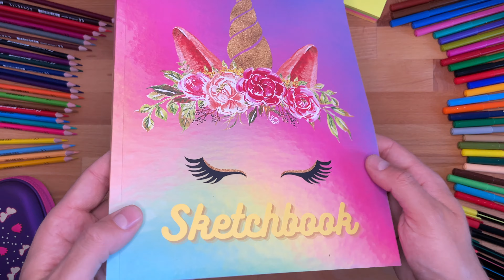Sketchbook: Cute Unicorn Sketchbook / Notebook for Drawing, Doodling, Sketching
Unicorn Sketchbook / Notebook for Kids

This cute unicorn notebook is made to encourage girls to express their creativity. With 147 large blank pages - a great space for your creative mind and fun activities. Perfect for sketching, drawing, doodling, journaling and good for taking notes, too!

Features:
147 Pages: blank & unlined pages
Large Pages: 8.5" x 11" size
Cute & High-Quality Matte Cover: Unicorn design

This Unicorn Sketchbook / Notebook is perfect for:
Drawing
Sketching
Taking Notes
Doodling
Journaling
Christmas Gifts
Birthday Gifts

Ideal for Kids, Girls, Boys, Teens, and Tweens..

Get your Unicorn Sketchbook Today from Maky Publishing!